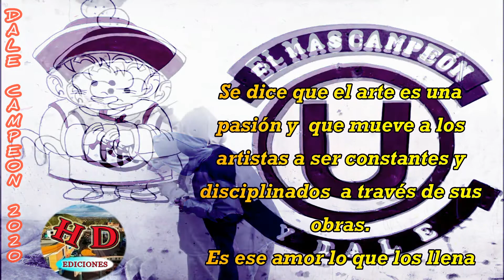Del arte mi Pasión / Y Dale (U)